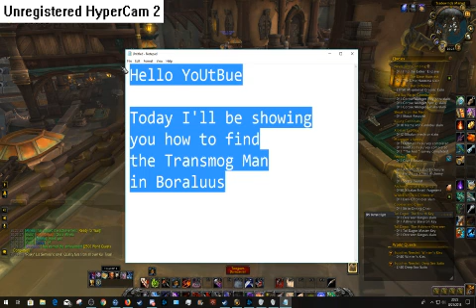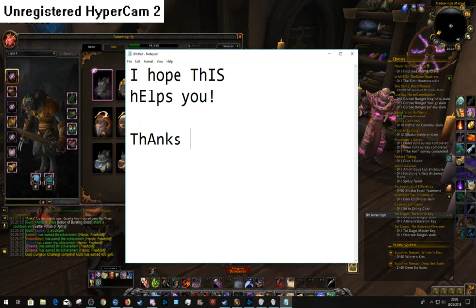How to find the Transmogrifier in Boralus (HD)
Song: Dreamscape